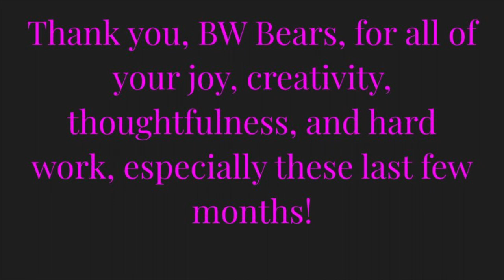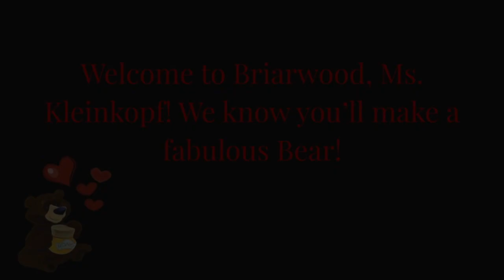Briarwood Forever Young Staff Video June 2020